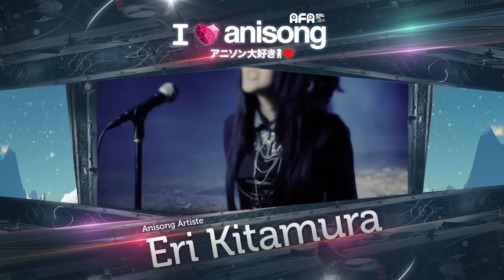AFA14 I LOVE ANISONG PROMOTIONAL VIDEO (FULL LINEUP)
Dive in the biggest anisong concert in Singapore with 13 artistes performing over 3 days at the annual Anime Festival Asia, happening from 5th to 7th December 2014 at Suntec Singapore Convention & Exhibition Centre!

Here's the full line-up of the performing artistes.
(alphabetical order)

angela
Eir Aoi
Eri Kitamura
FLOW
fripSide
GARNiDELiA
THE IDOLM@STER
DJ Kazu
LiSA
May'n
ROOT FIVE
yanaginagi
Yui Horie

Ticket's on sale (Early Bird) from 1st October 2015!